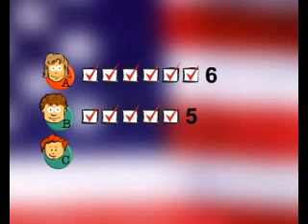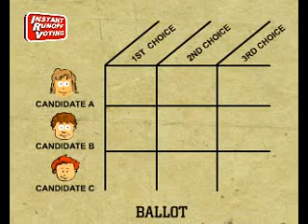Darragh MacAnthony investigates further...Plurality voting vs. instant runoff voting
Darragh MacAnthony (ex- MRI Overseas Property chairman)  investigates further...Plurality voting vs. instant runoff voting